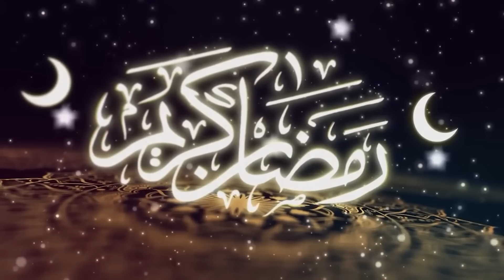فيلم روبلوكس : مقلب رامز نيفراند 🔥( ولكن مع غوكو🔥😱 ) تتوقع حصل اي 🔥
سيرفر الديسكورد:
roblox : OmarBoyka0112
متنساش تصلي على النبي عليه الصلاه والسلام 💖💖